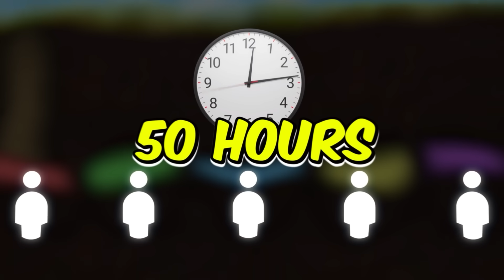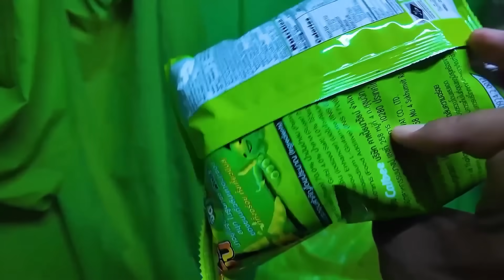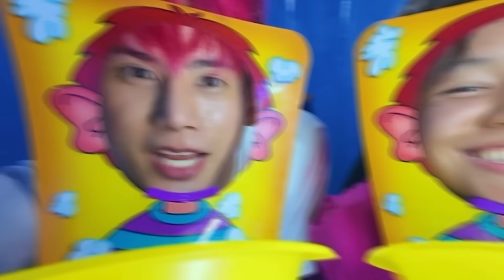แข่งใช้ชีวิต!! 50 ชั่วโมง ในบ้านใต้ดินเขาวงกต 5 สี!! (หนีตายเพื่อนร่วมห้อง ฮาๆ)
♥ช่องเกมส์ YOUTUBE : Mr.OAUJUN